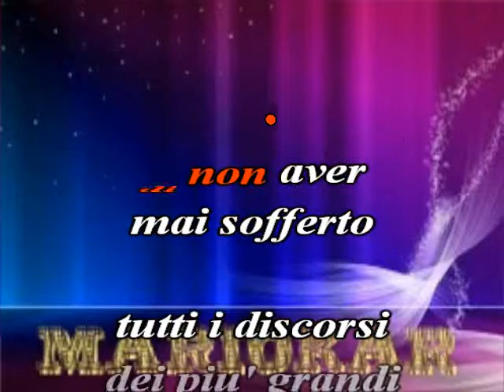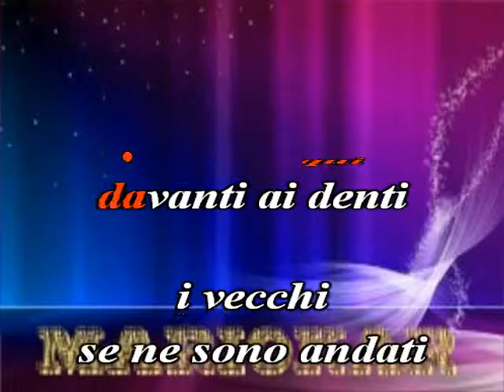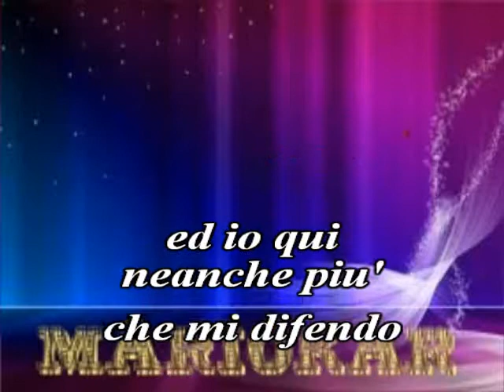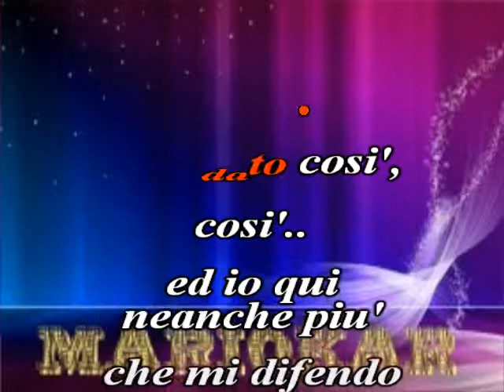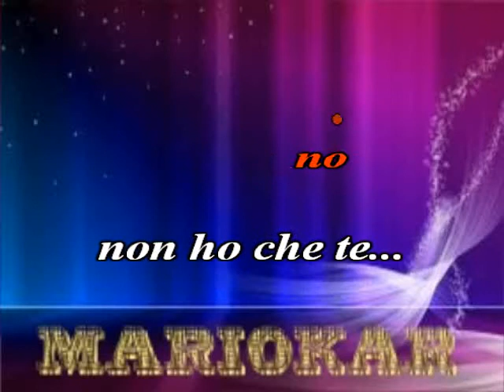Michele Zarrillo Il sopravvento karaoke